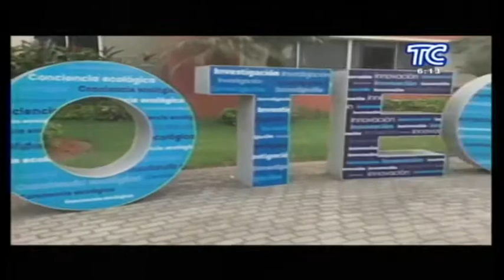5 universidades autorizadas para el retorno progresivo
Cinco universidades están autorizadas para regresar a clases presenciales. se trata de la Politécnica Salesiana, universidad de las Américas, De Los Hemisferios, SEK y ECOTEC. cada una de ellas tiene un plan piloto establecido.

María Sol Villagomez – Vicerrectora Universidad Salesiana – Quito
Mikaela Hidalgo – Estudiante Universidad Salesiana – Quito
Nadia Rodriguez – Rectora Universidad SEK
Gilda Alcívar– Rectora Universidad Ecotec